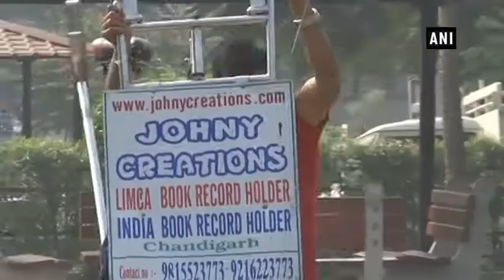चंडीगढ़ के शख्स ने बनाई भारत की सबसे उंची साइकल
चंडीगढ़ के एक शख्स ने भारत की सबसे उंची साइकल बना अपना नाम लिम्का बुक रेकॉर्ड में दर्ज कर लिया हैं।